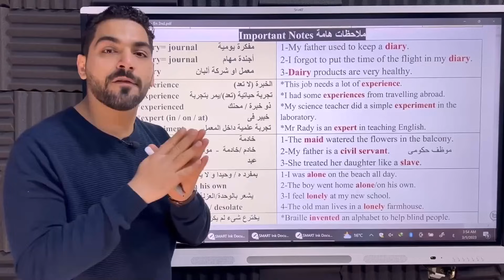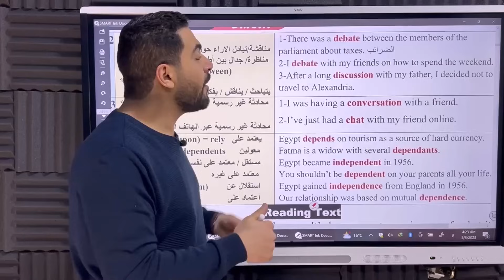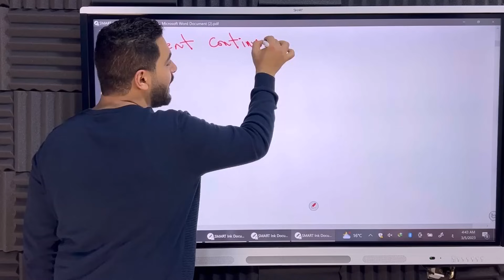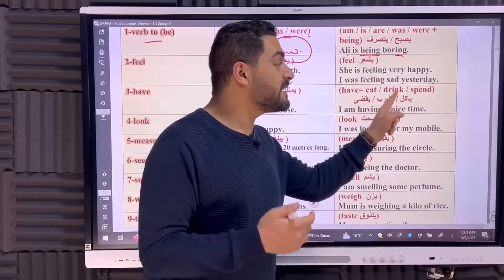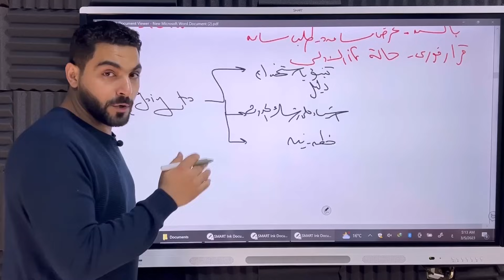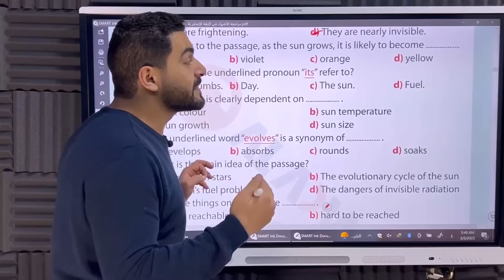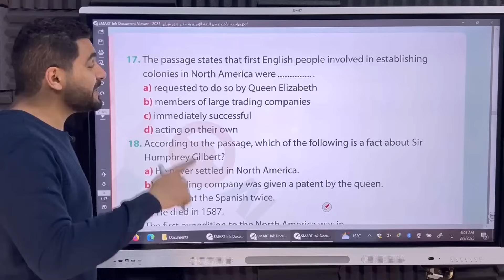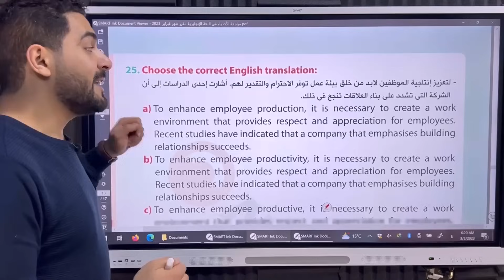فرم يونت 7,8 انجليزي تانيه ثانوي /وحل 3 امتحانات شامله /الترم الثاني 2023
حبايبنا طلاب تانيه ثانوي 😘
زي ما وعدتكم ان هكون معاكم في كل حاجه ولأخر لحظه  ⚡
في المحاضره دي هنراجع على الل فات عشان امتحان الشهر و دا الل هنعمله .
- هنلم و نفرم جرامر يونت 7 و 8 شرح و حل
- هنفرم Language Notes Unit 7 and 8
- هنحل 3 امتحانات كاملين مهميين مع بعض
- هكون معاكوا لأخر لحظه بإذن الله لحد ما تدخلوا امتحان الانجليزي و تطلعوا مقفليين بعد توفيق ربنا طبعا بإذن الله

- و متنساش معادنا كل يوم احد الساعه 7

و دي تفاصيل الكتاب...
--- كتاب الترم التاني بإذن الله هيغنيك و هيكون كافي جدا ( كلمات و شرح و حل مهم جدا  و مستويات عليا هيكون حاجه جميله بإذن الله )
-- تقدر تطلب كتاب الترم التاني دلوقتي من خلال تيم شحن الكتب و يوصلك لحد باب البيت , تواصل مع التيم واتس و قولهم انك تانيه ثانوي و اطلبه دلوقتي : 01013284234

هتفرم المحاضره و استنى الأمتحان  الل هينزل على البيدج " هيكون عليه هدايا  "

و لو عندك اي سؤال مش فاهمه تقدر تبعته ع جروب الفيس
دا اللينك